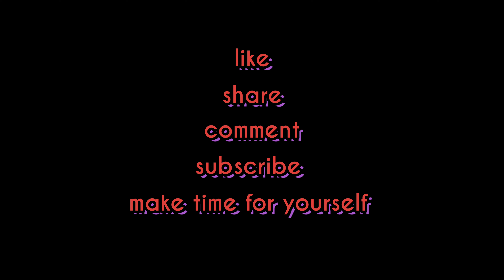50 squats for cancer society